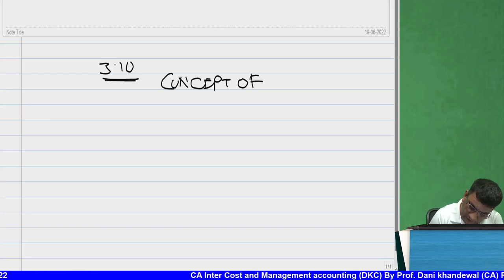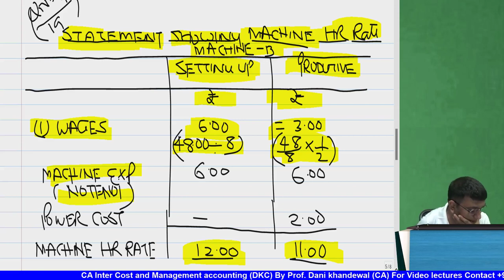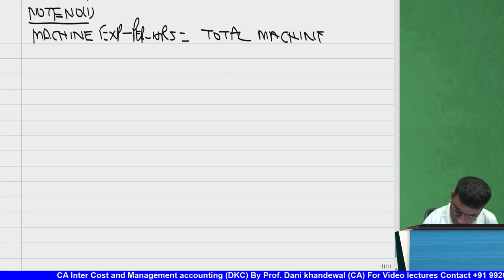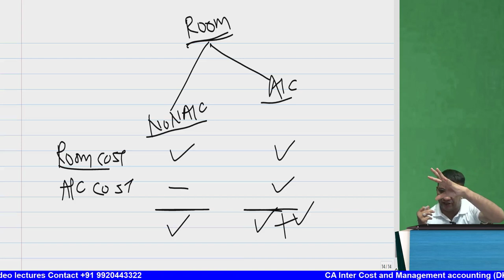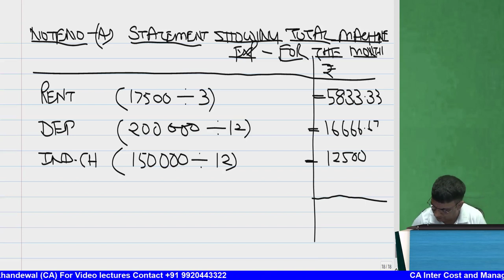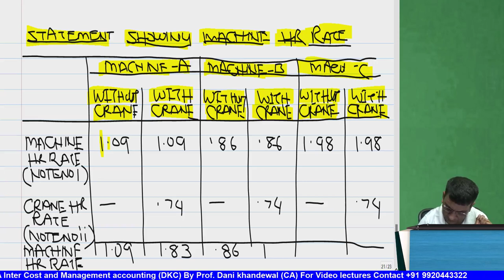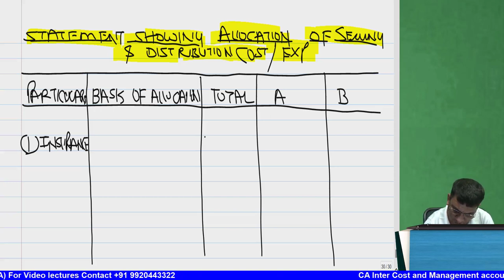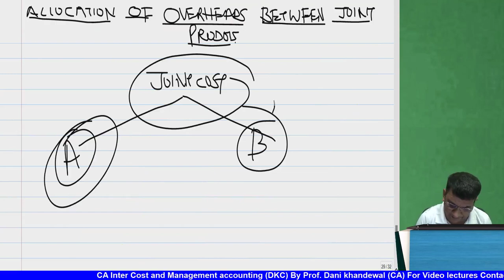Chapter 3 | CA Inter Costing | New Syllabus | DKC This Much Crash Course | OVERHEAD PART 4